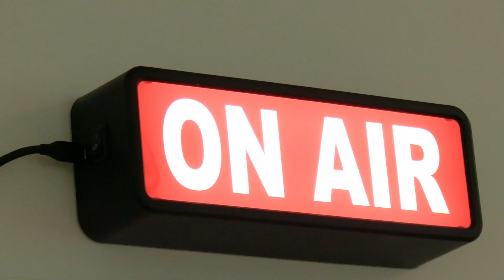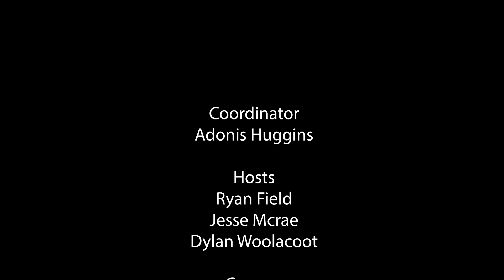Radio Regent News and Views (Episode 10)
News and Views is a radio program produced by Radio Regent The radio studio is based in Regent Park and presents impacting news from the neighborhood.

Regent Park CHC is continuing to run Wellness Hubs at Regent Park CHC (465 Dundas St. E) and at 40 Oak St. (The Fred Victor building). “The Covid Vaccination clinic has been evolved to Vaccine clinic 2.0 and is operational under the umbrella of RPCHC’s Wellness Hubs.

There is a Regent Park community cleanup April 22 10:00am – 12:00pm. Meet at the bake oven (North wall of new greenhouse/parks, storage buildings). Bring water to drink and gloves for protection.

Saturday April 29th there is Woman’s Regent Soccer tournament.

To translate this video to another language:
* Click Subtitles/CC
* Click Auto-translate / Select the language you want